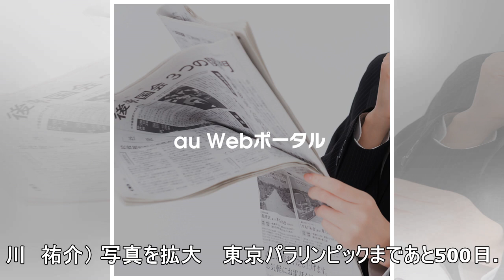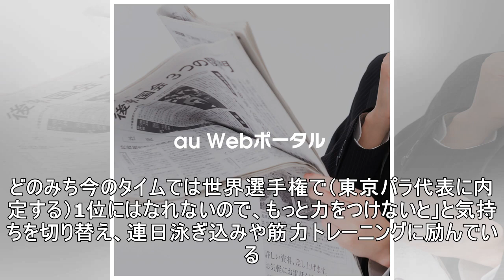パラ競泳・小野智華子 “伝説”に再び挑む負けず嫌いの本能 会社の仲間から大声援を力に